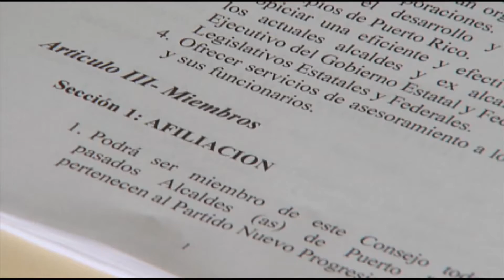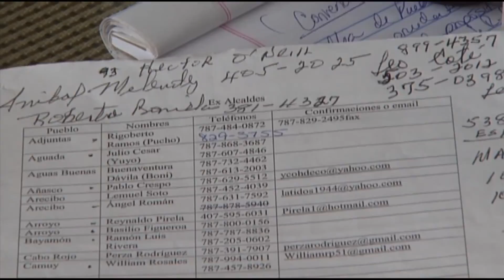Asamblea Convocada por Ricky Roselló Aumenta Controversia entre Estadistas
Para algunos dentro de la colectividad del PNP, el que Ricky Rosselló haya convocado una asamblea de pueblo enfocada en la estadidad, no es otra cosa que un movimiento para medir fuerzas con el presidente de ese partido Pedro Pierluisi, luego de la convención del PNP que ese llevará a cabo este fin de semana.